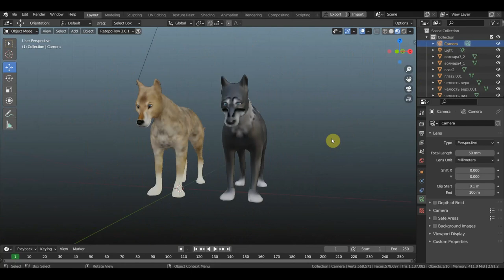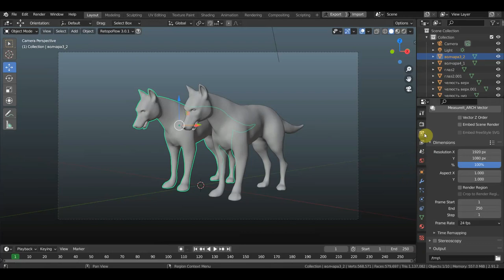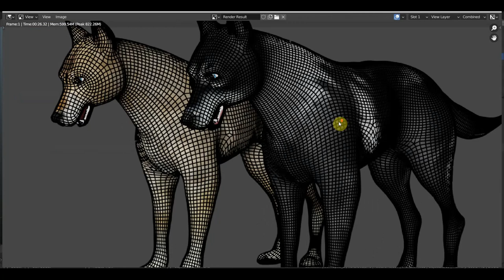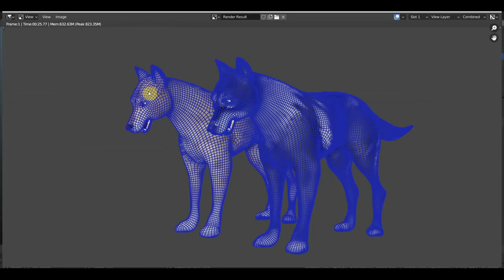BLENDER 2.91 рендер сетки